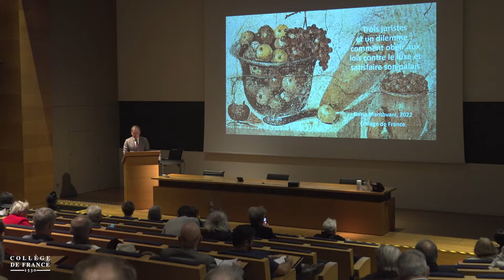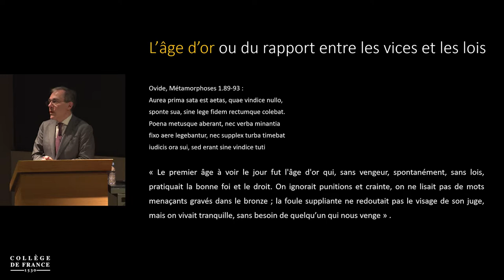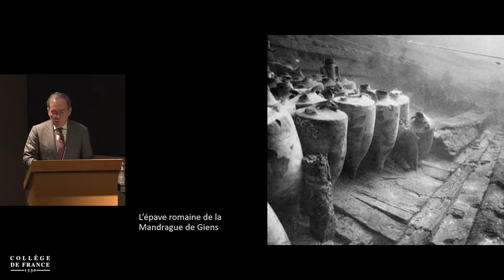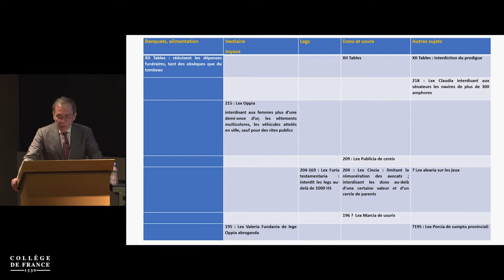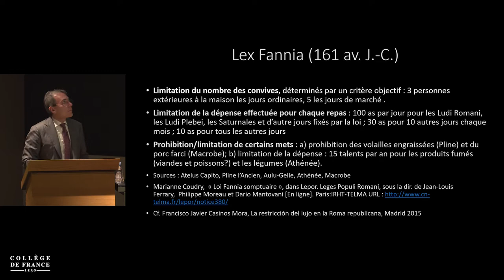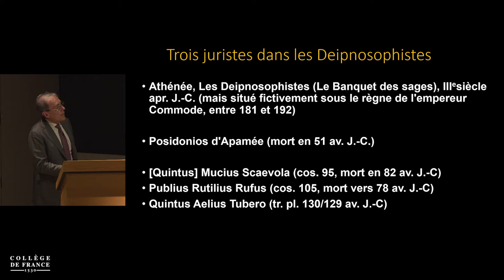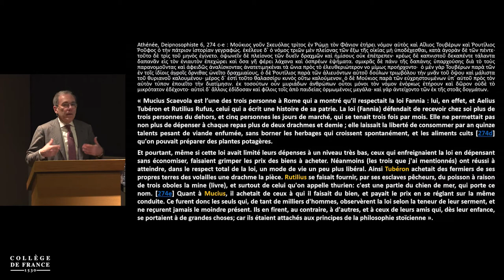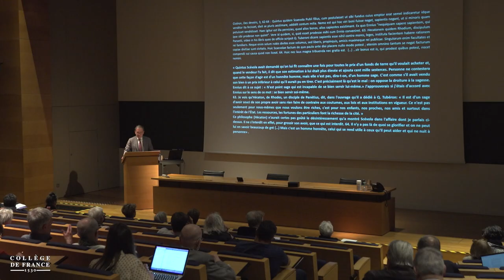Du bon usage de la richesse. Le droit comme économie morale… (4) - Dario Mantovani (2021-2022)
Enseignement 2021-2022 : Du bon usage de la richesse. Le droit comme économie morale à Rome
Cours du 23 mars 2022 : Trois juristes et un dilemme : comment obéir aux lois contre le luxe et satisfaire son palais